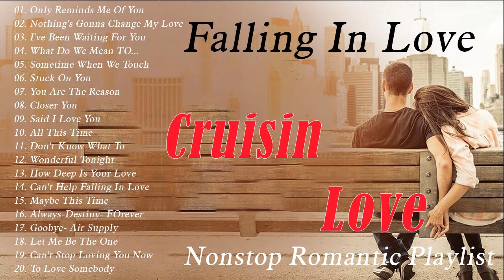Relaxing Beautiful Love Song Collection || Nonstop Romantic Love Song Playlist